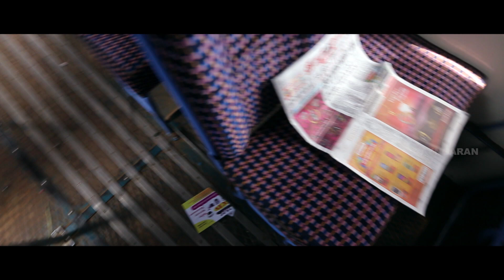எனக்கு ஒரு முடிவு தெரிஞ்சாகணும் | Apoorva Mahaan Movie Scenes | Delhi Ganesh | Power Star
ayngaran Watch Apoorva Mahaan movie scenes featuring Delhi Ganesh, Powerstar Srinivasan & Vadivukkarasi in pivotal roles. Apoorva Mahaan is a 2005 Tamil drama directed by K.R. Manimuthu.

Movie Credits :
Cast :  Delhi Ganesh, Powerstar Srinivasan & Vadivukkarasi
Director :  K.R. Manimuthu